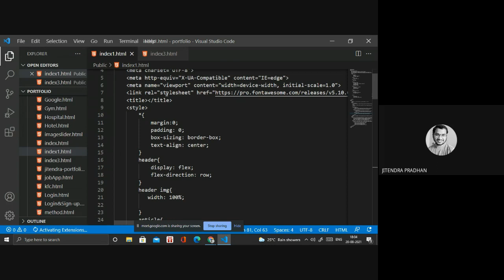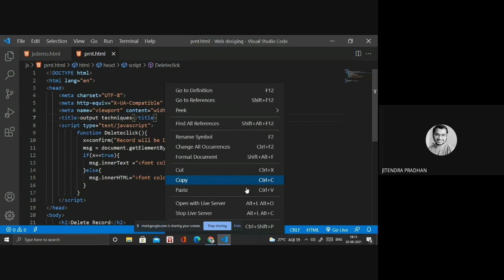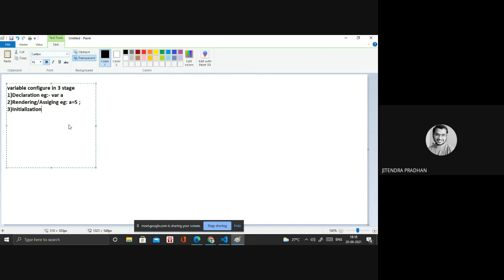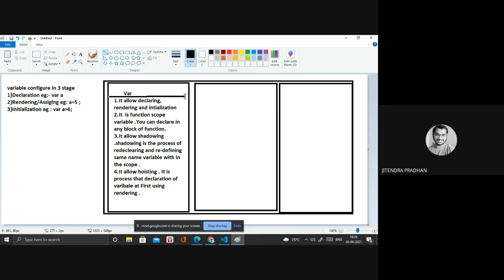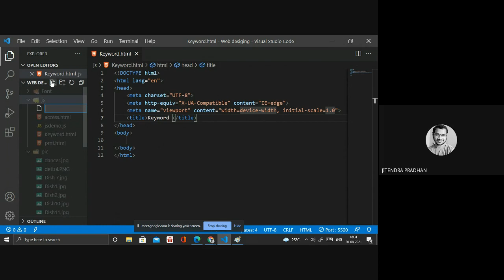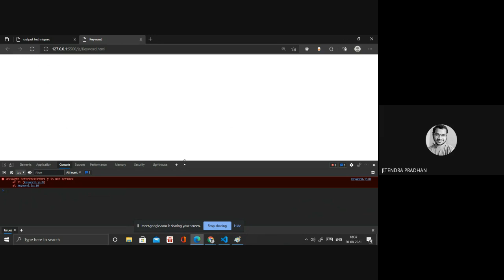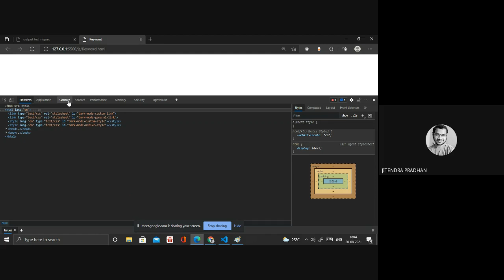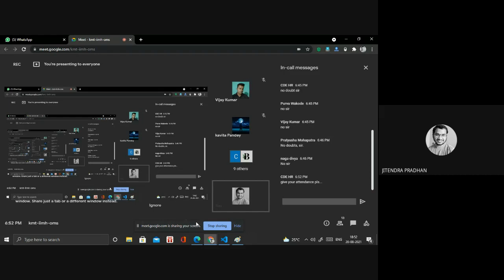Web Designing Training|| Batch 03 || Day 15 || CAREER DREAMS EDUCATIONS || TECHNOPHILIA1.0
Hey Guy's❗

kmt iimh oms 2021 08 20